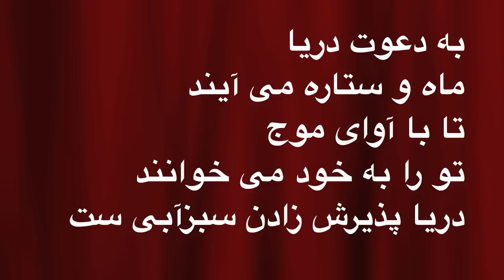تولدت مبارک کتایون عزیز.....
Poem by Zohreh  Kahleghi & Faramarz soleimani